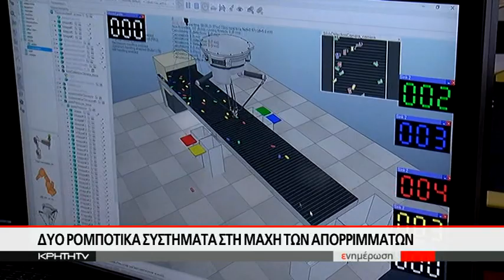Δυο Ρομποτικά συστήματα στη μάχη των απορρίμματων